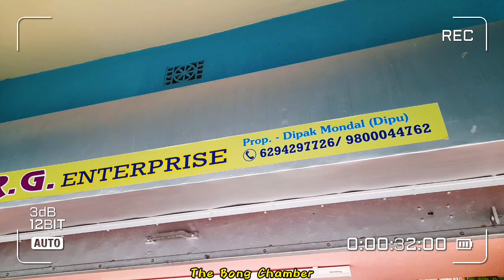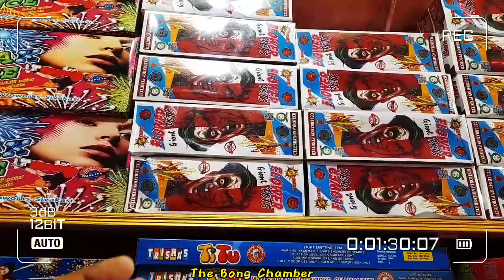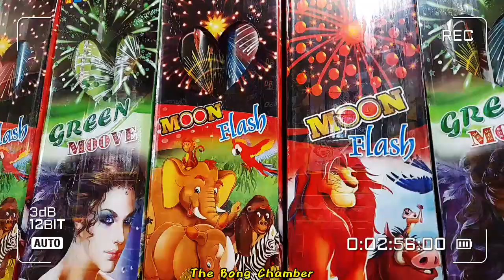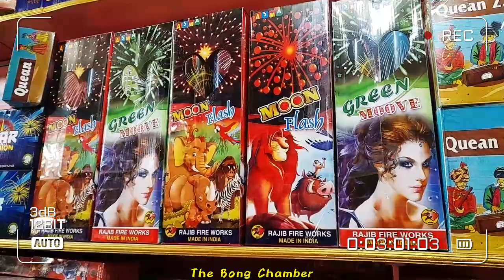চম্পাহাটি বাজি মার্কেট ২০২৩💥 পাইকারি বাজি মার্কেট💥 wholesale Baji market champahati 2023